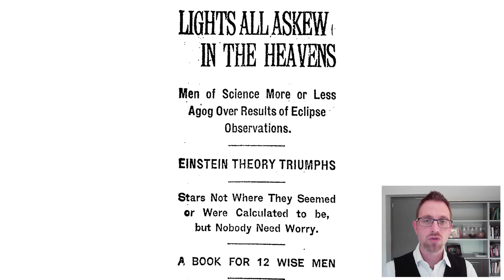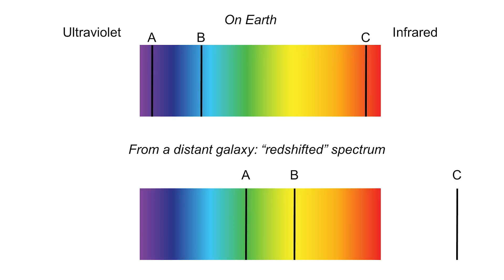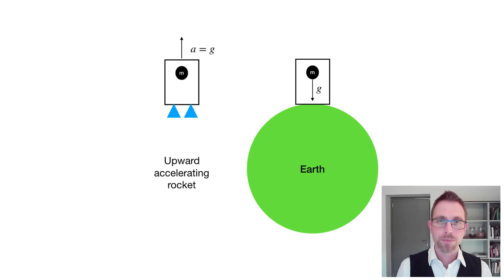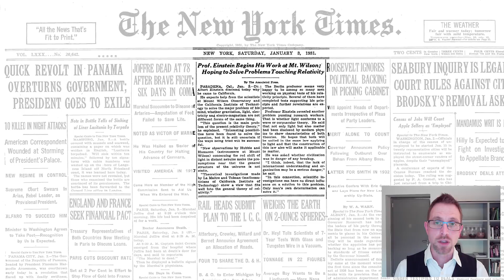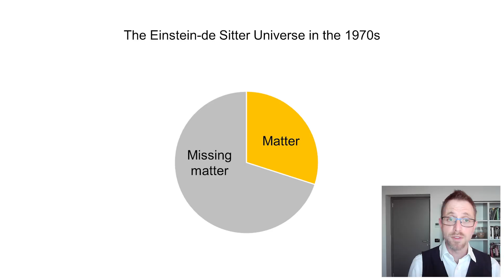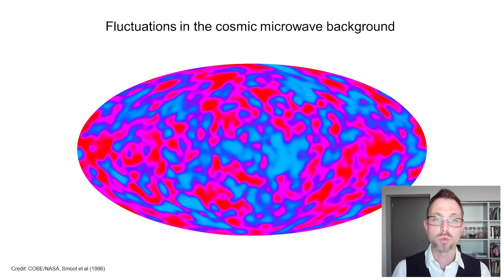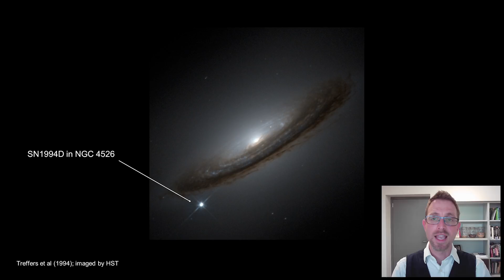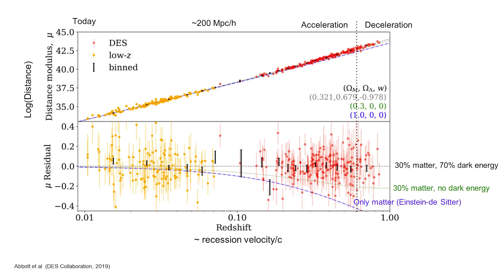Einstein's Blunder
When Albert Einstein tweaked his newly invented equations of General Relativity in 1917, he had one goal in mind: to find a solution that described a closed, static, eternal universe. He therefore minted a new universal constant to make it work. After Hubble’s discovery of the expansion of the universe in 1929, Einstein reportedly declared it his “greatest blunder”. In 1998 observations of distant exploding stars brought Einstein’s "blunder" back into consideration: Einstein might have been right the first time around.

A lecture by Roberto Trotta